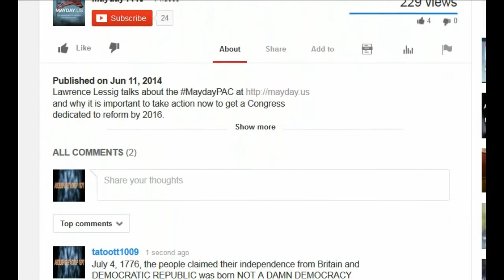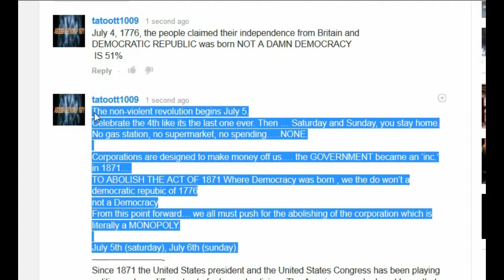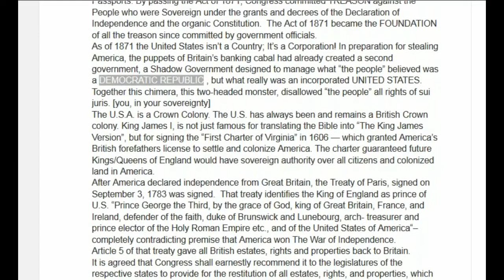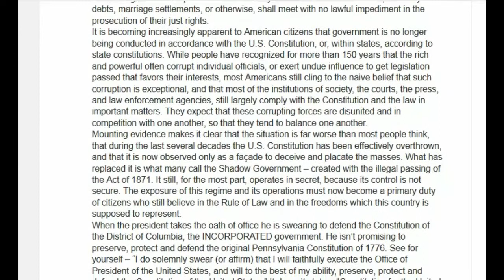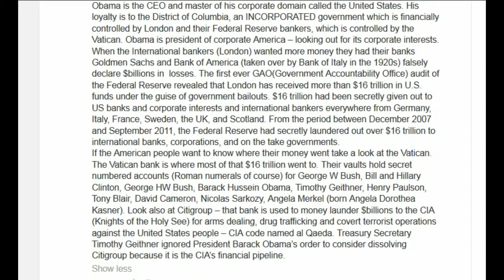A RECALL OF THE WORD DEMOCRACY Mayday us A Citizen Funded Super PAC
Published Jun 12th 2014
By: tatoott1009
Mayday.us: A Citizen-Funded Super PAC to End All SuperPACs